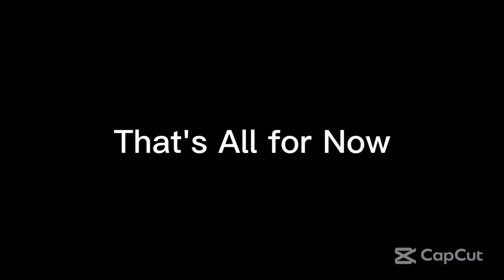Saturday Night Metro 491